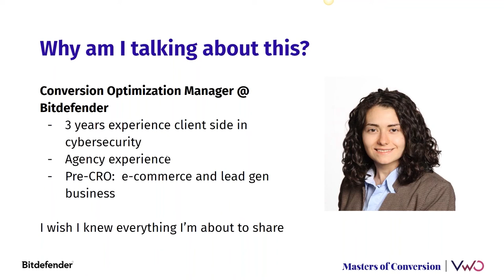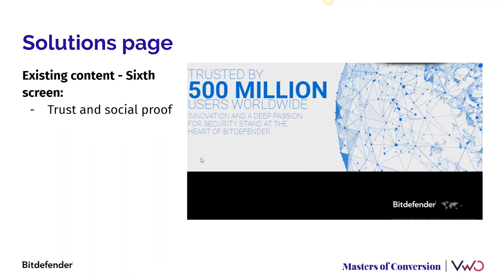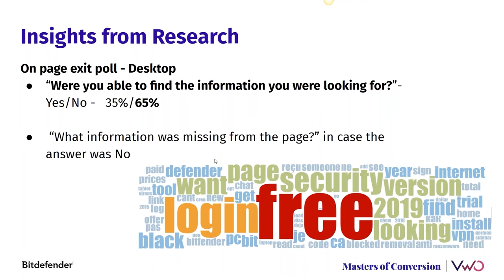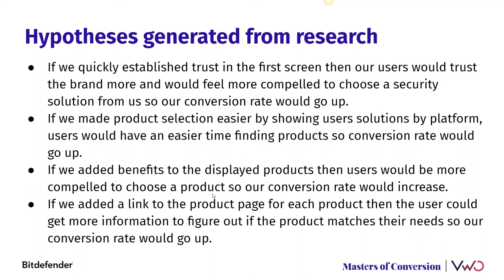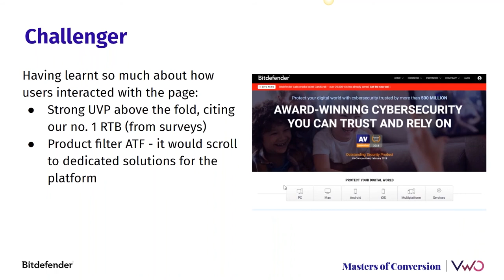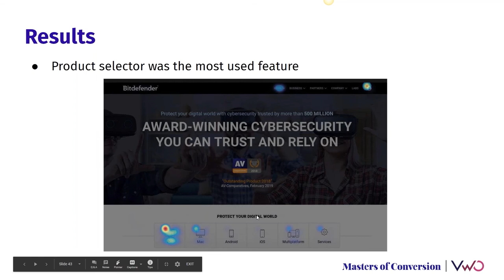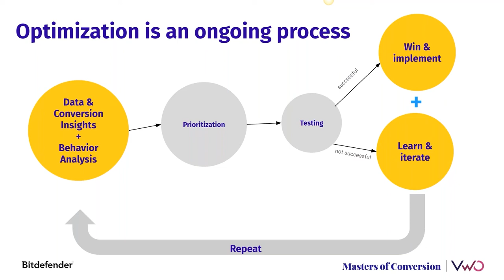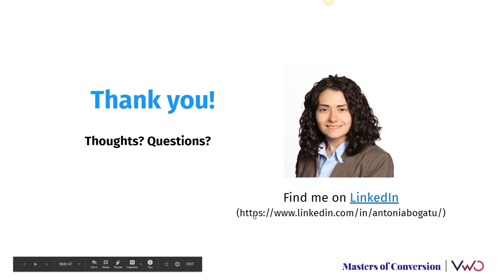Generating Quality Hypotheses And Higher Uplifts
Running an experiment without a hypothesis is similar to shooting in the dark. Hypotheses helps you prioritise your tests, stay focused, and keep everyone in the organization on the same page.

In this talk, Antonia shares how to test better stuff by having testing hypotheses with research that uncovers real customer problems. Learn a process that improves customer experience and gets double digits uplifts.

Antonia will share how Bitdefender applied the method to get 85.4% uplift when redesigning a key page.